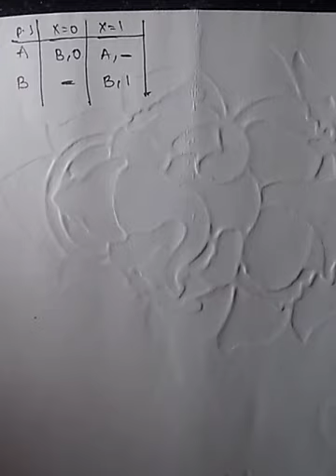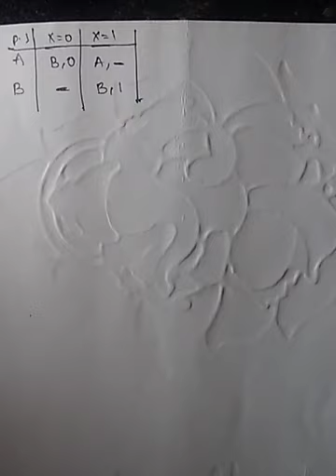Basics of Merger chart methods